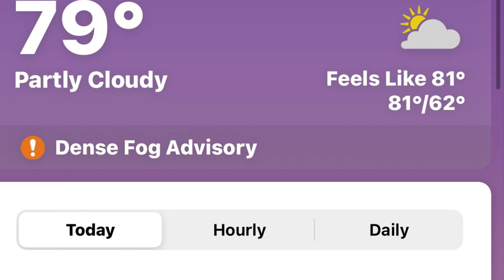February 15, 2021